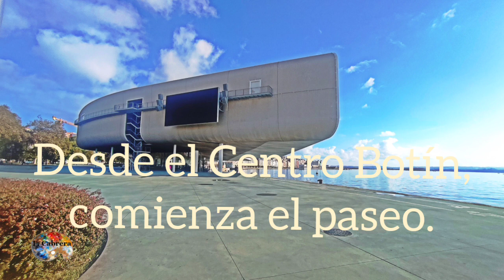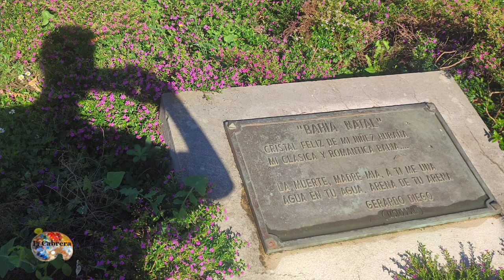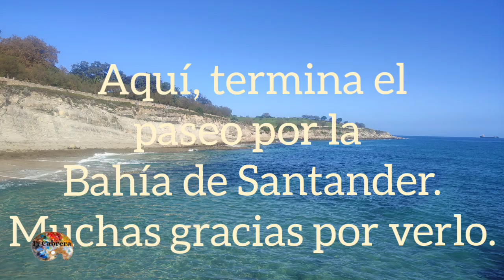Desde el Centro Botín, al hotel Chiqui.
Paseando por la Bahía de Santander.